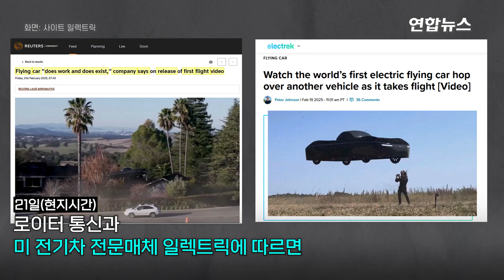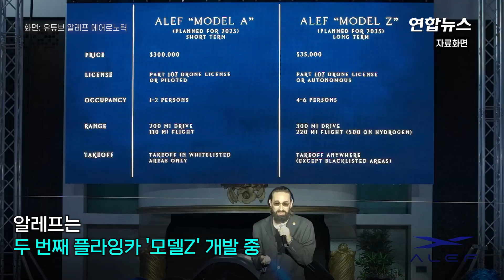차원이 다른 플라잉카…도로 달리다 그대로 하늘로 붕~/ 연합뉴스 (Yonhapnews)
차원이 다른 플라잉카…도로 달리다 그대로 하늘로 붕~

 (서울=연합뉴스) 미국의 한 자동차 스타트업이 날개 없이도 '하늘을 나는 전기차' 시연 영상을 공개해 화제입니다.

    21일(현지시간) 로이터 통신과 미국 전기차 전문 매체 일렉트릭 등 외신은 미국의 스타트업 '알레프 에어로노틱스'가 최근 캘리포니아주 로스알토스의 한 통제된 도로에서 초경량 플라잉카 '모델A'의 비행 시연 모습이 담긴 영상을 공개했다고 전했습니다.

    공개된 영상에는 세단 형태의 검정색 전기차가 천천히 도로를 주행하다 공중으로 날아올랐습니다.

    이어 낮게 날며 도로에 주차된 흰색 차량을 넘어 약 10m를 비행한 뒤 성공적으로 착륙했습니다.

    알레프는 도시 거리에서 실제로 자동차가 주행하다 수직으로 이륙하는 모습이 공개된 것은 이번이 처음이라고 밝혔습니다.

    회사 측은 2022년 처음 대중에 공개된 플라잉카 '모델A'가 일반 도로 주행 시 220마일(약 354㎞), 비행 시 110마일(약 177㎞)을 갈 수 있다고 설명했습니다. 영상으로 보시죠.

    제작: 김건태·문창희
    영상: 로이터·유튜브 알레프 에어로노틱스·사이트 일렉트릭